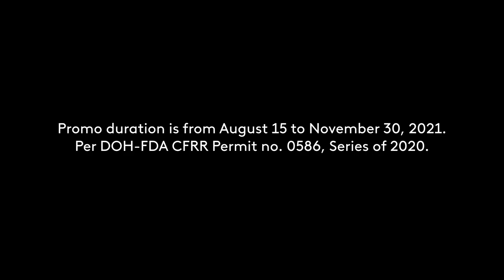BEAR BRAND Panalo sa Tibay, Panalo sa Buhay Raffle Promo Radio Commercial 2H 2021 45s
This Radio Commercial was sourced from DZBB-AM 594 KHz Super Radyo DZBB Manila.

DRPS Two Episode No. 645: BEAR BRAND Panalo sa Tibay, Panalo sa Buhay Raffle Promo Radio Commercial 2H 2021 45s